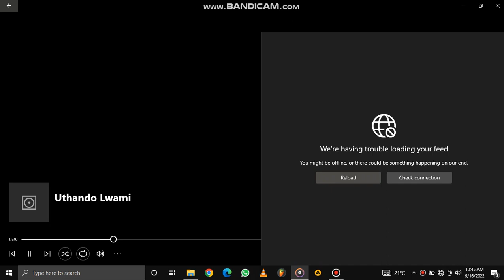Bless@Thevoice - Thando coming soon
Video from MR S